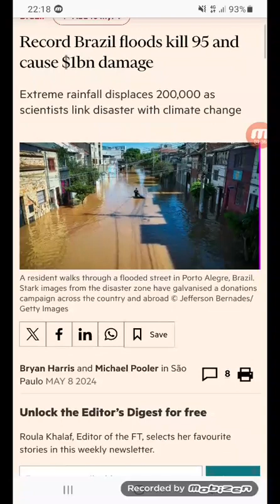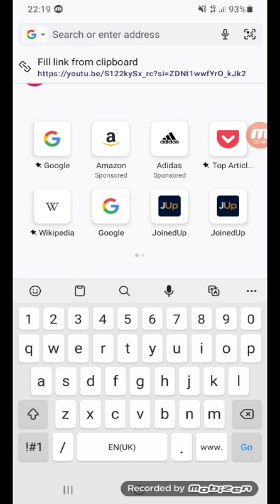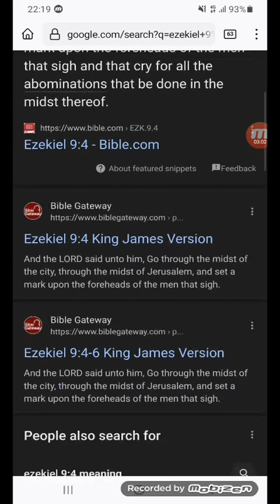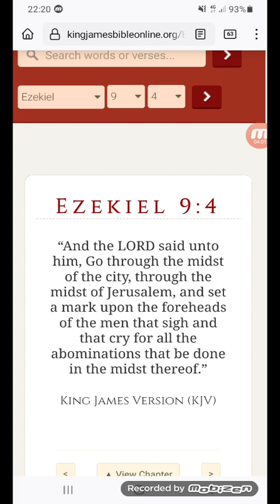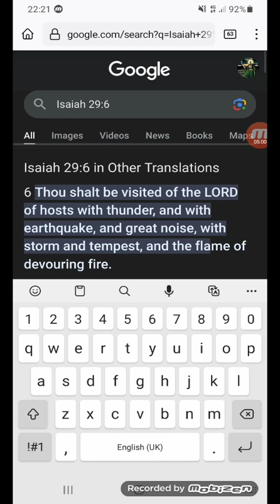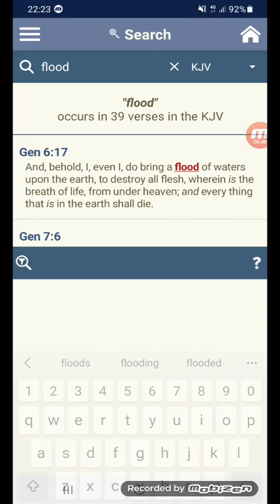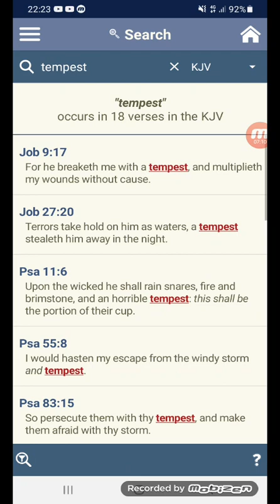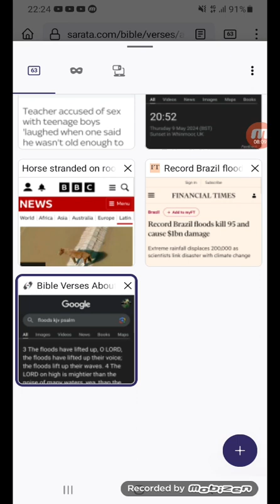Brazil 🇧🇷 flood 💦 *deletes* 95 people and causes $1bn in damage‼Yahawah